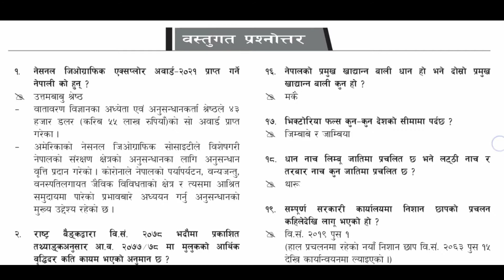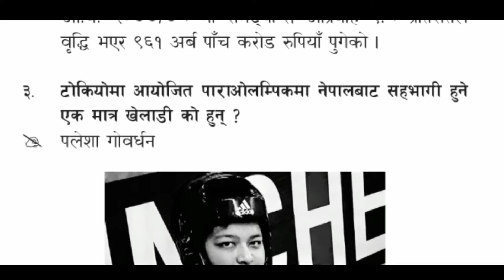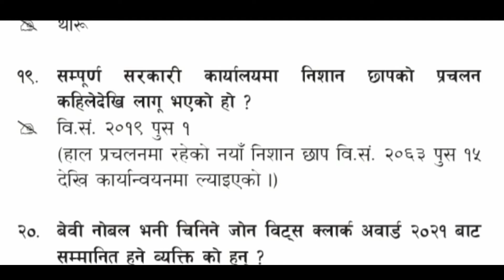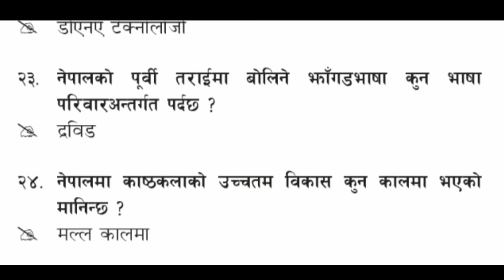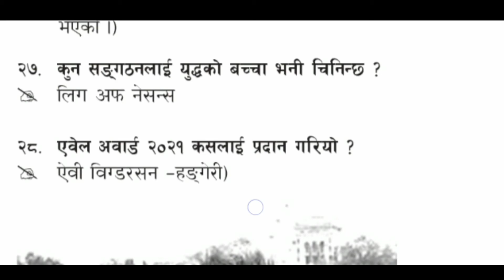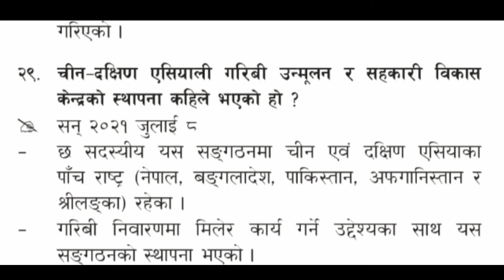Gorkhapatra Gyansagar : समसामयिक वस्तुगत प्रश्नोत्तरहरु | २०७८ भाद्र २३